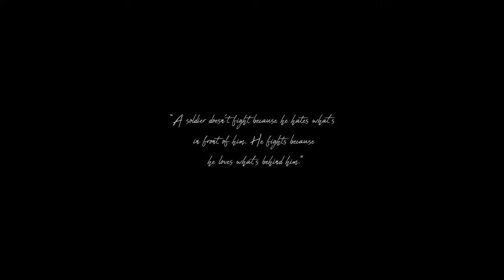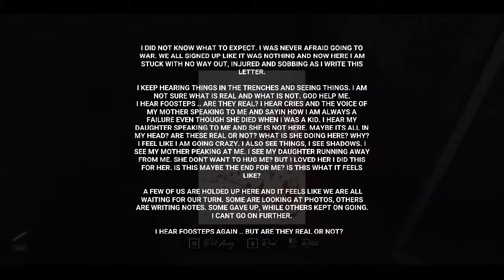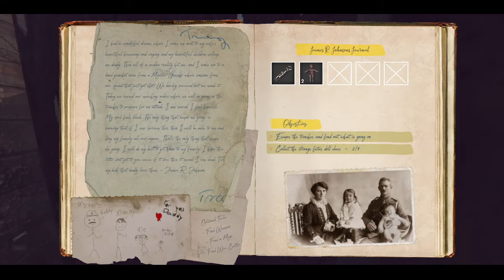Cowardice - Trenches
Happy Halloween